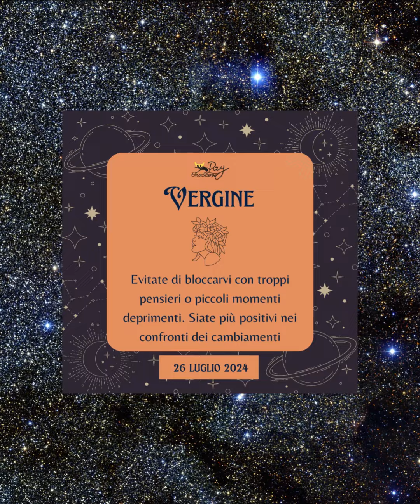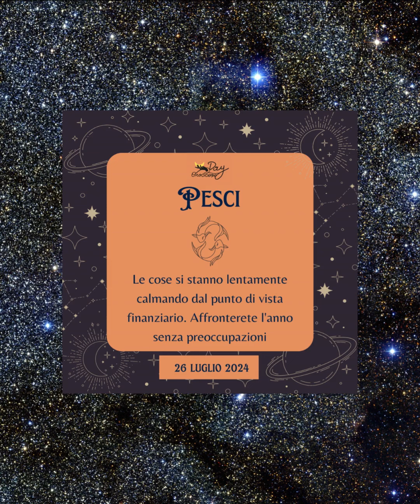L'oroscopo di oggi 26luglio 2024